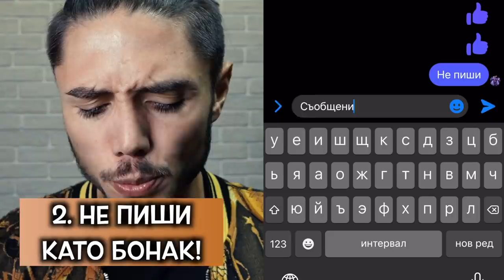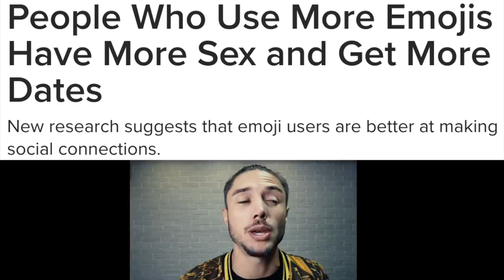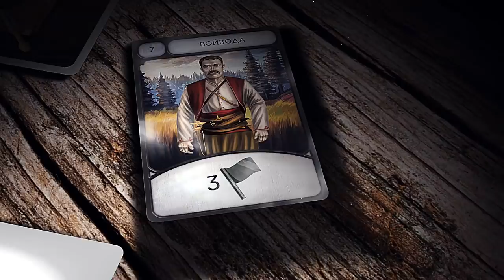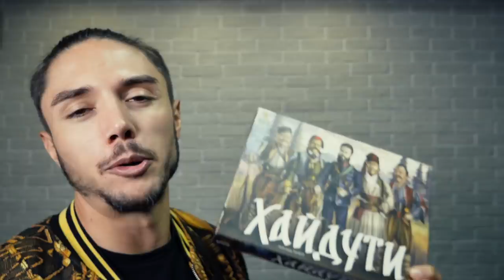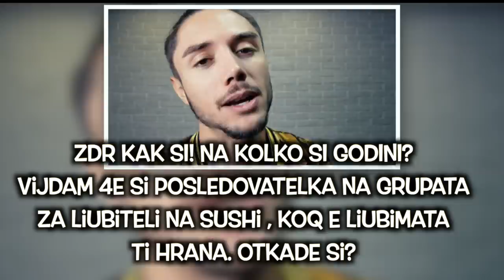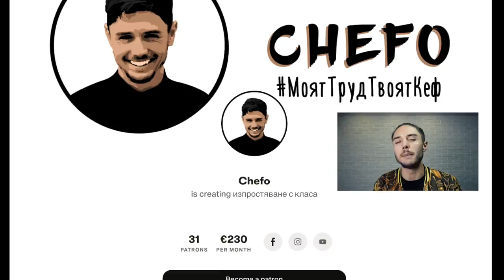КАК ДА ПИШЕМ НА МОМИЧЕ - ТОП 10 ПРАВИЛА!